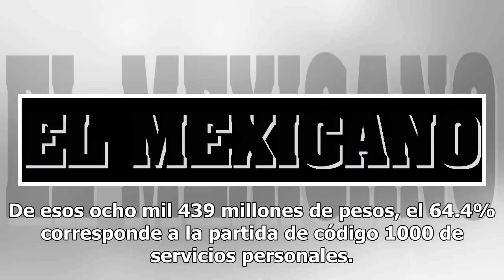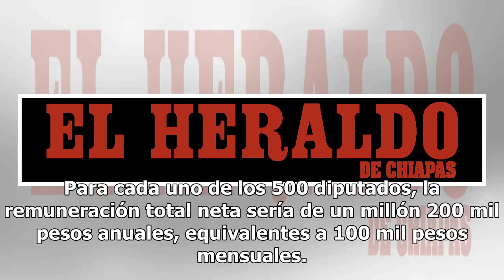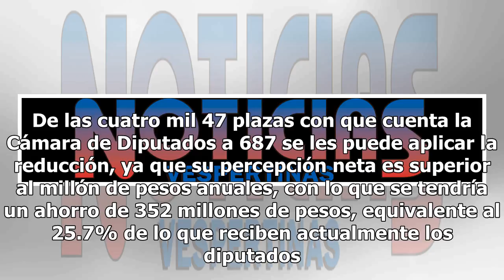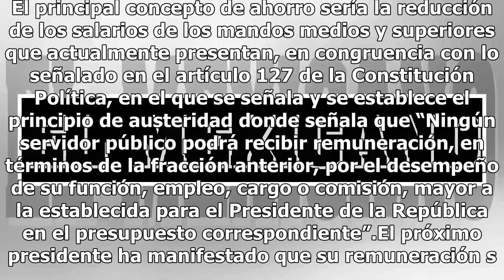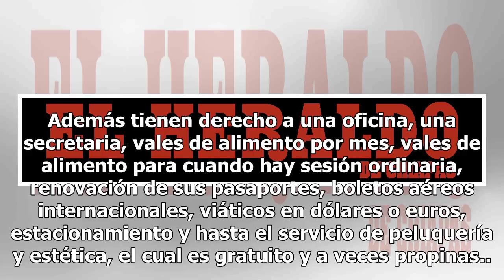Esta sería la ruta de Morena para reducir gastos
Los diputados electos de Morena a la LIV Legislatura en San Lázaro, buscan reducir al máximo el dispendio de recursos en ese el recinto legislativo que se ha caracterizado por sus “privilegios’’ durante décadas; de un presupuesto actual (2018) de ocho mil 439 millones de pesos, bajarlo a cinco mil 6...